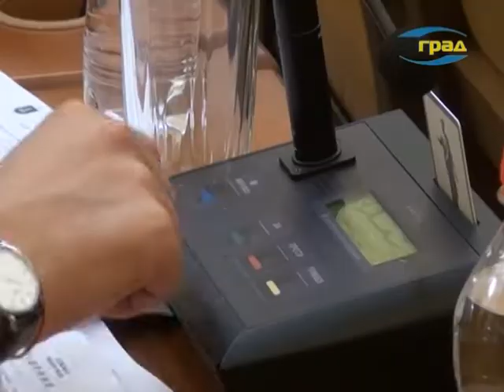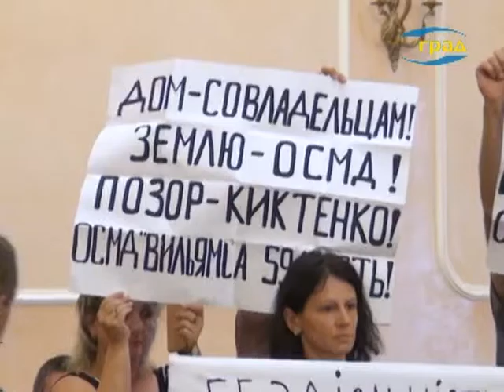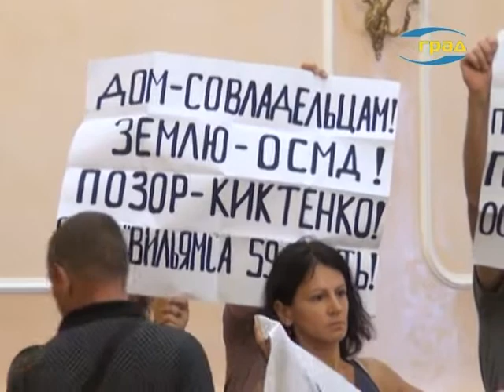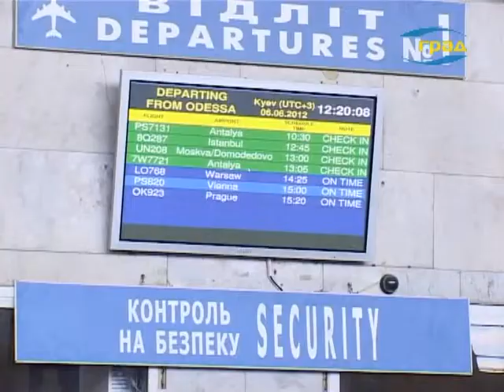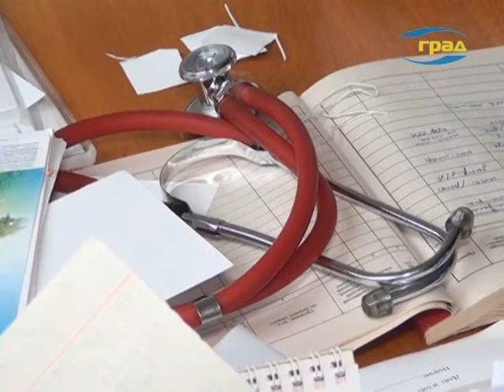Новости Одессы 18.07.2018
Главные новости Одессы:
Правоохранители продолжают поиски одного из трех преступников, сбежавших во вторник рано утром из колонии №51, расположенной на Люстдорфской дороге. Двое беглецов были задержаны в день совершения побега – сообщают в полиции.
В среду прошла сессия городского совета. И практически сразу вопрос исполнения коммунальным предприятием «Теплоснабжение города Одессы» кредитных обязательств и выделения на это средств из бюджета Одессы вызвал острую дискуссию.
Приступили депутаты и к разработке изменений в Генеральный план Одессы. Изменения предполагают и некоторые городские программы. О выделении денег на реконструкцию исторических зданий, приведение в порядок которых может приблизить Одессу в ЮНЕСКО, депутаты спорят. Но решение принимают. Зв программу здоровье – голосуют почти единогласно.
Выделение средств национальной и патрульной полиции в рамках программы «Безопасный город» на 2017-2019 годы, пояснил городской голова.
Обсудили депутаты строительство школы на Говорова. И проголосовали за создание на ее базе Одесского лицея «Европейский». В рамках рассмотрения вопроса об установлении местных налогов и сборов – подняли тему стоимости прибрежных парковок. Своим видением этой проблемы поделился глава постоянной комиссии по вопросам жилищно-коммунального хозяйства, экологии и чрезвычайных ситуаций – Александр Иваницкий.
Пришли на сессию и одесситы, пытающиеся привлечь внимание депутатов к своим проблемам.
Сегодня же стало известно, что на строительство взлетно-посадочной полосы одесского аэропорта правительство намерено выделить 253 миллиона гривен.
Уборочные машины на улицах города миллионника – это привычно и необходимо.  Туристическая Одесса – так же следит за чистотой и привлекательностью. Встретить же такой мини-пылесос внутри квартальных проездов, в спальном районе - довольно неожиданно – делятся впечатлениями одесситы.
Вопросы гендерного равенства сегодня обсуждаются в самых разных аспектах. Не обошли стороной эту тему и на Одесском Международном кинофестивале. Организаторы и гости кинофорума провели международную конференцию «Гендерное равенство – миф и реальность».
Полиция проводит проверку по факту избиения женщины в маршрутке города Черноморска. В то же время, пока правоохранители ищут дебошира, неизвестные люди сами нашли его, заставили извиниться, сделали видеозапись и выложили ее в интернет.
В частности, пишут о предприимчивых детях, которые в одном из дворов по Сегедской установили дорожно-мороженный сбор – загородили проезд шинами и просят деньги за проезд автомобилей через их двор.
Свыше 12-ти миллионов граждан Украины уже выбрали себе семейных врачей и подписали с ними декларации. В Одесской области договоры заключили 545 с половиной тысяч человек, то есть примерно каждый четвертый житель региона.

Происшествия:
Мотоциклист травмирован в ДТП, которое произошло в среду утром на Люстдорфской дороге.
Еще одна авария произошла на пересечении Генуэзской и Посмитного. Около полудня там под колеса автомобиля БМВ попал пешеход.
В среду утром правоохранители проверяли анонимное сообщение о минировании одного из корпусов одесского национального медицинского университета на улице Ольгиевской.